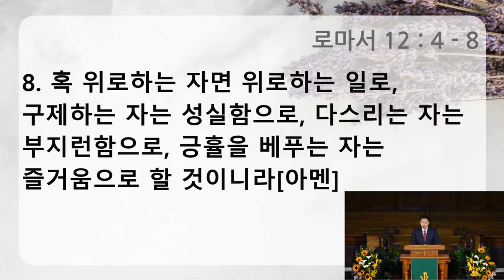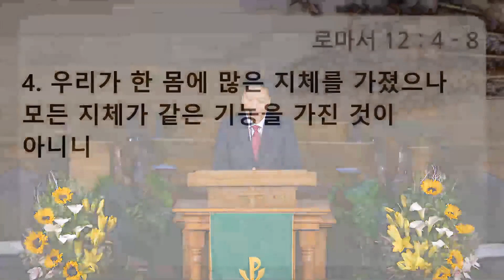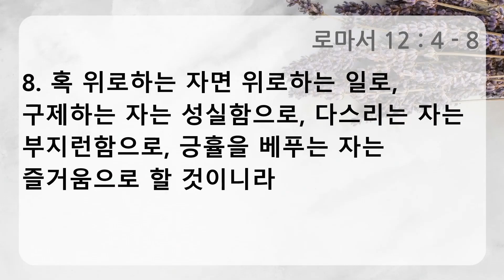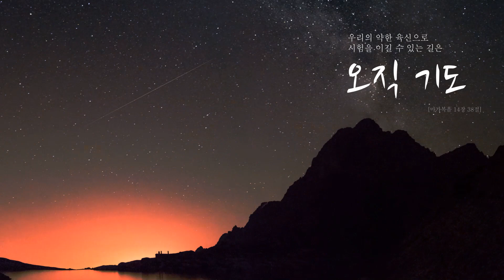[주일설교] "은혜로 받은 은사" (2023년 6월 25일) 김대희 목사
밴쿠버한인장로교회
김대희 목사

로마서 12장 4-8절 / 은혜로 받은 은사
4 우리가 한 몸에 많은 지체를 가졌으나 모든 지체가 같은 기능을 가진 것이 아니니
5 이와 같이 우리 많은 사람이 그리스도 안에서 한 몸이 되어 서로 지체가 되었느니라
6 우리에게 주신 은혜대로 받은 은사가 각각 다르니 혹 예언이면 믿음의 분수대로,
7 혹 섬기는 일이면 섬기는 일로, 혹 가르치는 자면 가르치는 일로,
8 혹 위로하는 자면 위로하는 일로, 구제하는 자는 성실함으로, 다스리는 자는 부지런함으로, 긍휼을 베푸는 자는 즐거움으로 할 것이니라

* CCLI License
Name: Vancouver Korean Presbyterian Church